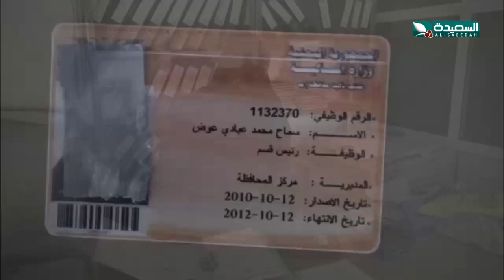فتاة في اب تكسر حاجز المهمشين وتشغل منصب في مؤسسة حكومية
التقرير جزء من حلقة برنامج صدى الأسبوع ليوم الجمعة ( 7 ) السابع من فبراير 2020م ، بعنوان فتاة في اب تكسر حاجز المهمشين وتشغل منصب في مؤسسة حكومية  ، حصرياً على قناة السعيدة الفضائية .